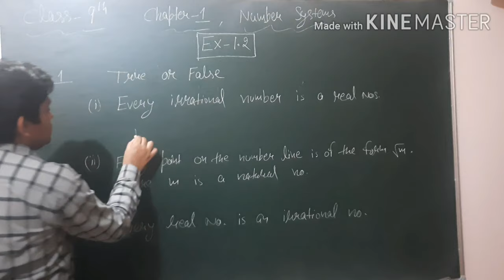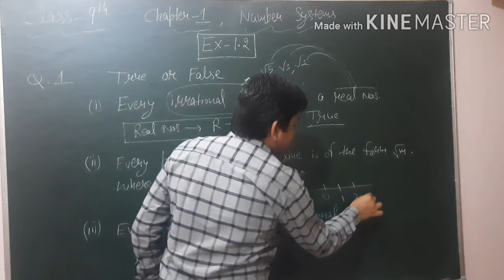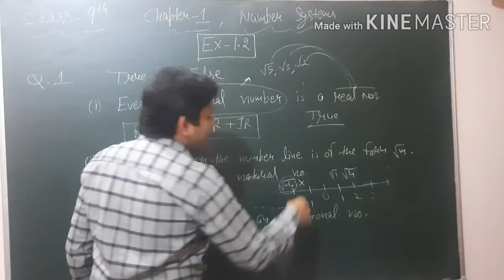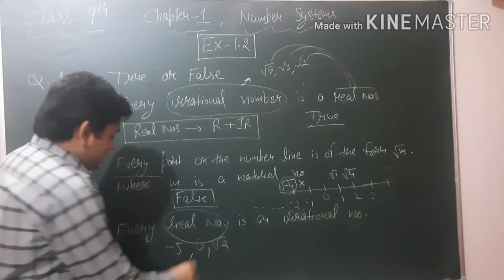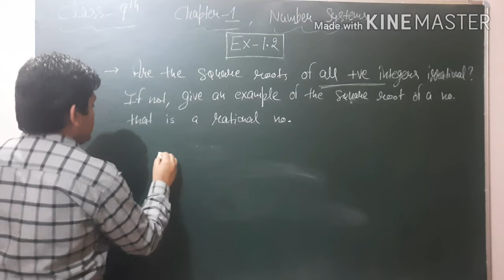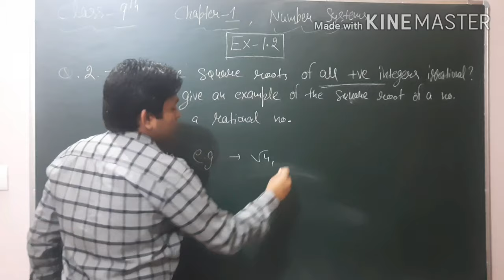Ex 1.2 Question 1, 2 Number Systems class 9th ncert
In this video we will discuss Ex 1.2 Question 1, 2 Number Systems.  Class 9th Maths Ncert.